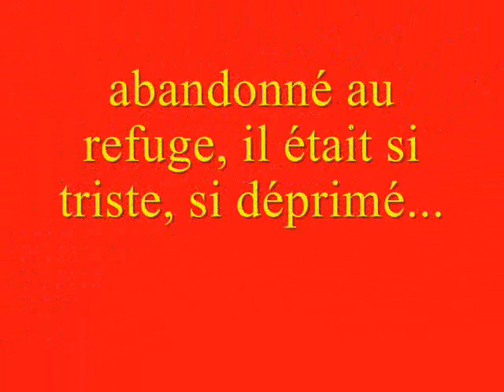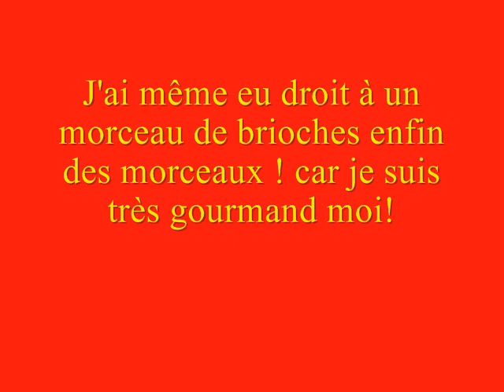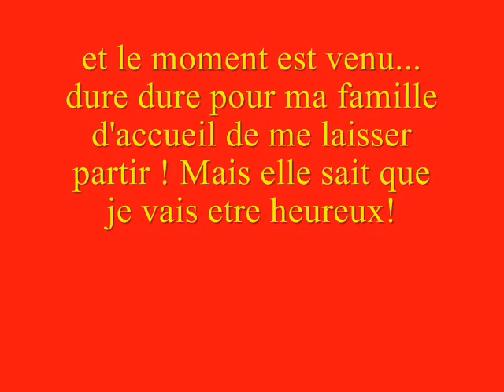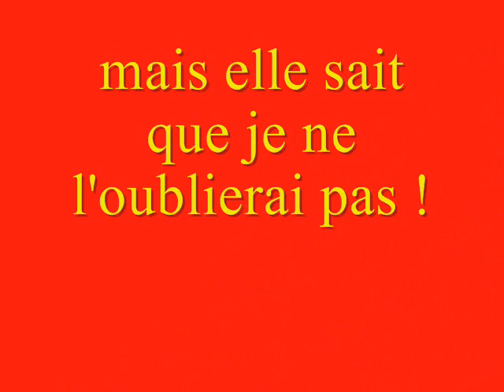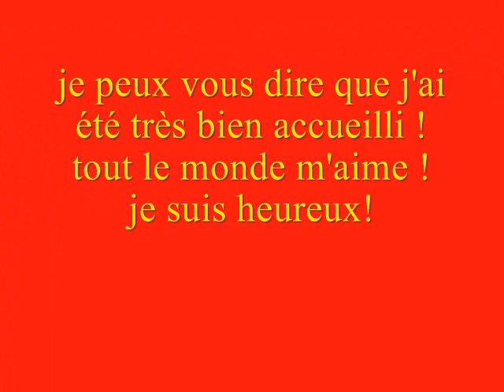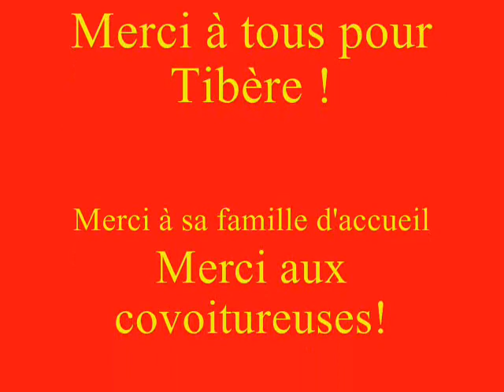Tibere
Sauvetage de tibere, boxer de 10 ans